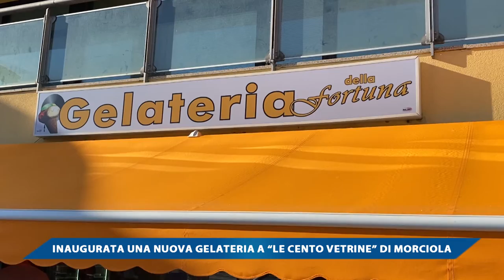INAUGURATA UNA NUOVA GELATERIA A LE CENTO VETRINE DI MORCIOLA